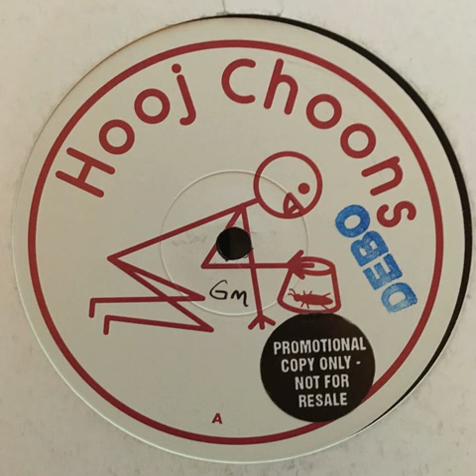Trancesetters - Roaches (Peace Division Remix)